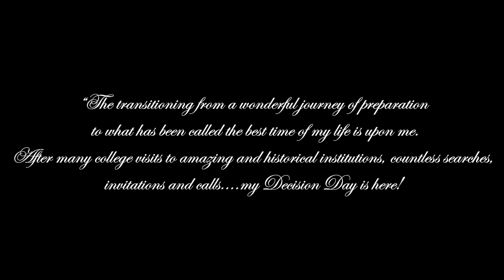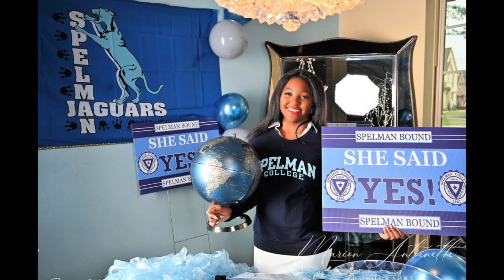Kelsey Cadien’s Spelman College “Choice To Change The World”.